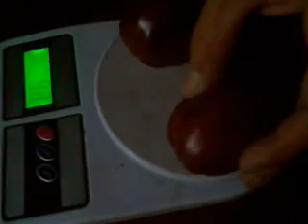COSECHA DE MORRON ,LUNES 29 DE MARZO DEL 2021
hola amigos de la huerta les dejo por aquí un nuevo video..
arrancamos una jornada de cosecha, cosechamos morrón mira el video compartí tu opinión y forma parte de nuestro proyecto mira la cosecha por foto